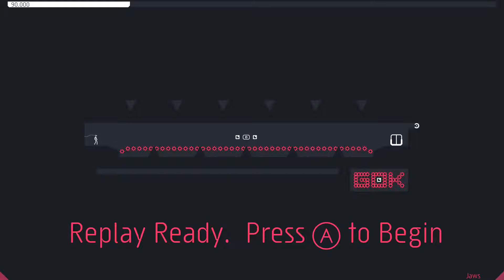N++ | Jaws by Georgia_O_Kief (Second Victor)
finally beat another top 10 level, hopefully I can beat A Bunch Of Mines or Ribbalon soon (#3 and #2 respectively) moleSmirk